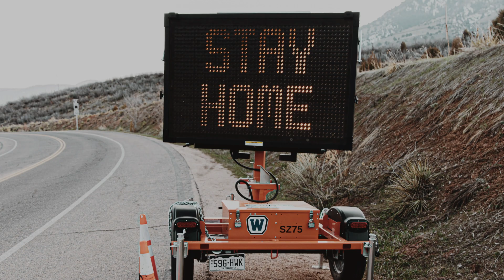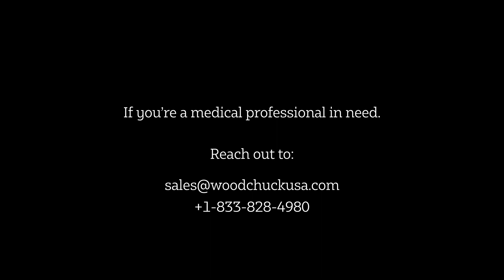Making 250,000 face shields per day - WOODCHUCK USA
One month ago today, WOODCHUCK USA decided to start making face shields to help our front line medical professionals in need. Our first order was for 10,000 units, and came from a friend at 8pm on a Saturday…

Our entire  team did a 180 degree pivot from the custom wood products we were making, and stepped up to the opportunity to help. We all worked relentlessly to find distribution partners, enough real estate to assemble 300,000 units of face shields per day, and created over 450 jobs...

We scaled in the past month to becoming one of the largest face shield manufacturers in the United States. We’ve fulfilled millions of life saving units to our doctors, nurses, and healthcare professionals with tens of millions more on the way!

How did this happen? How did this little wood products company become a critical piece of the puzzle in getting health care providers across the US what they needed?

It’s simple. We have a world class team, we were all on the same ship, and we’re all headed in the same direction.

We also had some world class partners step up and offer their services...

I’m proud to announce that we have become a 3M Preferred Converter. A status that only exists in the top 1% of 3M partners, and reserved for partners truly on the cutting edge of technology and manufacturing.

This incredible partnership has given us virtually limitless supply chain, and access to state of the art manufacturing processes.

More importantly, We’ll be able to deliver unlimited amounts of USA MADE medical supplies throughout this pandemic (And beyond).

HERE’S TO THE NEXT MONTH!

Benjamin VandenWymelenberg
Founder + CEO
WOODCHUCK USA

Huge thanks to all of the partners who stepped up to get this rocket ship off the ground! 3M, Kind Lips, Trendex, Airtex, Imprint Engine, Eric Simmer, Lonnie Provencher, Interstate, Eriks Bike shop, Riley Wilson, Bobby Grandas, Snack Media Group